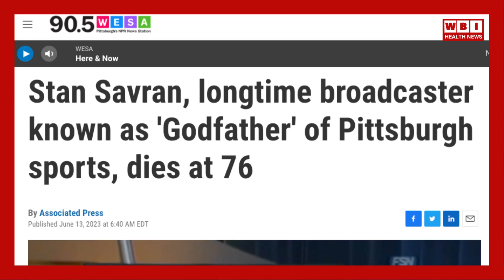Stan Savran Health Update [Dear Lord Nooo!]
💔 A loss for the city of champions! 💔 Today, we mourn the loss of Stan Savran, the legendary voice of Pittsburgh sports, who passed away at 76. Known affectionately as the "Godfather" of Pittsburgh sports, Stan's tireless work ethic, vast sports knowledge, and his open-hearted nature touched the lives of many.

In this video, we take a look back at his illustrious five-decade-long career, his contributions to Pittsburgh sports, his resilience in the face of lung cancer, and the heartfelt tributes pouring in from colleagues, sports teams, and fans alike.

As we remember Stan Savran, let's honor his legacy by reflecting on the indelible mark he left on Pittsburgh and the world of sports. ❤️

Please share your favorite memories of Stan in the comments below, and join us in extending condolences to his family, friends, and fans. 🙏